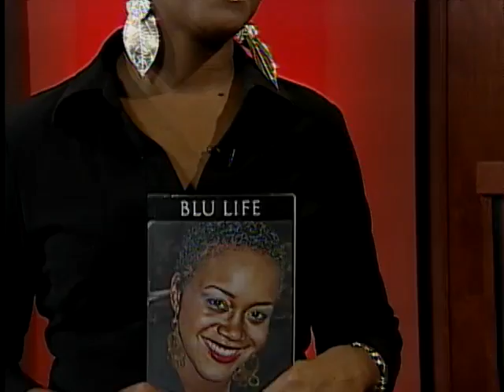STL TV LIVE -- X Blu Rayne (part 1 of 2)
From STL TV LIVE recorded 12/5/11.
Host: Christia Parker
Guest: X Blu Rayne

Poet, author, and spoken word artist X Blu Rayne talks about her latest projects and the launch of S.W.A.U. (Spoken Word Addicts Unleashed).